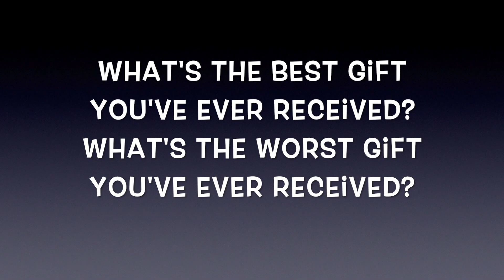Less Stuff Means More Room For The Good Times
Listen to ellee ven give us her take on the large topic of streamlining for personal transformation.
Less stuff and more fun! That's the way to spark a groovalution.

To take part in our fun FREE quiz and see what type of creative you are, follow the

Share your results with us.

To experience GROOVETONICS and music that will lift your mood and make you move,

For an amazing tool to spark a groovalution and jot down your brilliant ideas, download our daily organizer.

Our theme song is called Finger On My Pulse by ellee ven with Prodeje.

Transcription:

If I get one more garden gnome, koozie, or tchotchke, I'm going to hurl it at you, maybe. When it comes to gift giving, we at the Groovalution believe that is best if we are a smidge more intentional.

As much as I love Hallmark, at this point it feels like gifting is an obligation. Most of the people I know have their basic needs met, and to be quite frank, if there's anything I've learned in my golden years is that it's the intentional gift giving that actually sticks with us. Some of the ways that I am a little more intentional in my giving is by gifting experiences. I like to gift to experiences that perhaps a person just wouldn't offer themselves.

And I might not get them a Christmas gift every year, but on that third year, we are going to rally. And I'll tell you something, no one's complaining. Another thing I like to do is make gourmet items for people. This is a really fun way of bringing your home to another's home. And soon I'll be sharing some of my favorite house staples.

Another way that I focus on intentional gift giving is via acts of kindness. Do you have a neighbor who could use a helping hand? Do you have a friend who has five kids and just could really use a runner for one or to five? There are a million ways that we can be more intentional in our gifts and not focus on the pressures as put forth by Hallmark.

In the event you are shopping for me, aside the obvious gifts, like perhaps some groovalutionary swag, mask, sweatshirt, sweatpants, or delightful gifts like that, I am actually most apt to appreciate thoughtful time with the giver. Tell me, what is the best gift you've ever received and what's the worst gift you've ever received? My name is Ellee Ven and I'm a self proclaimed groovalutionary.